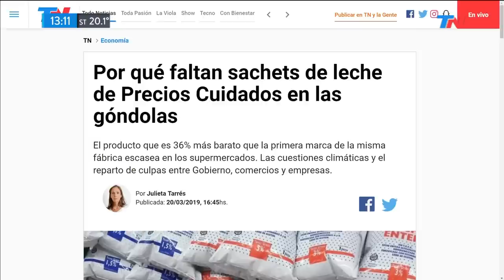¿Por qué faltan leches baratas en las góndolas?